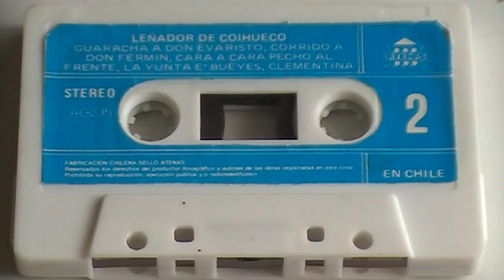canta leñador EL LEÑADOR DE COIHUECO 1982